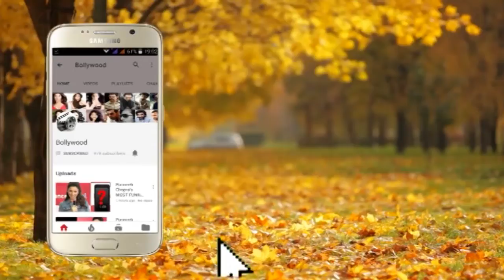Vaani Kapoor Gorgeous Looks At Dinesh Vijan Office At Bandra